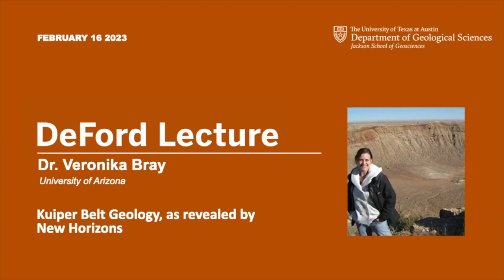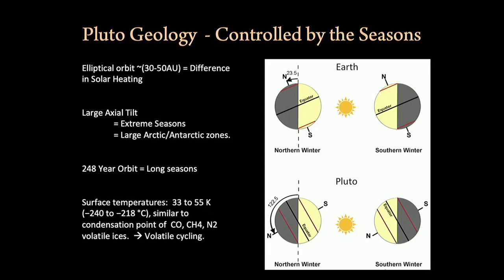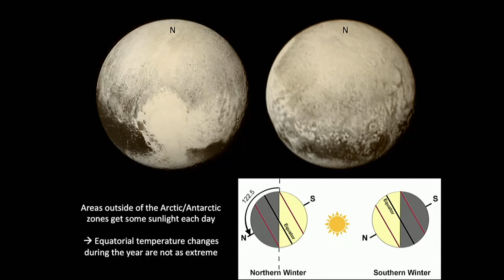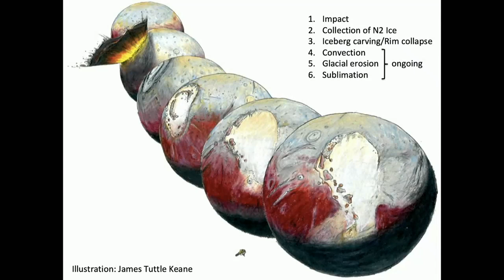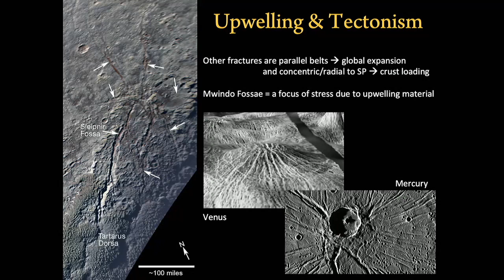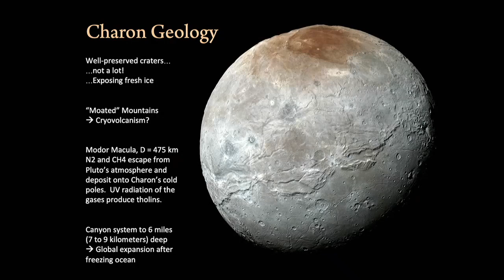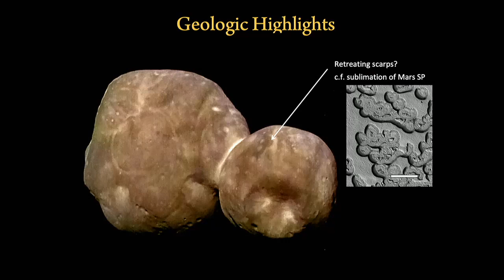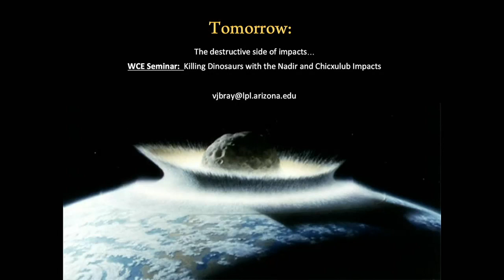Veronika Bray | Kuiper Belt Geology, as revealed by New Horizons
Check out the recent research by  Dr. Veronika Bray of the University of Arizona entitled "Kuiper Belt Geology, as revealed by New Horizons."

The talk is part of the The University of Texas at Austin Jackson School of Geosciences' DeFord Lecture Series. The series is presented by the school's Department of Geological Sciences.